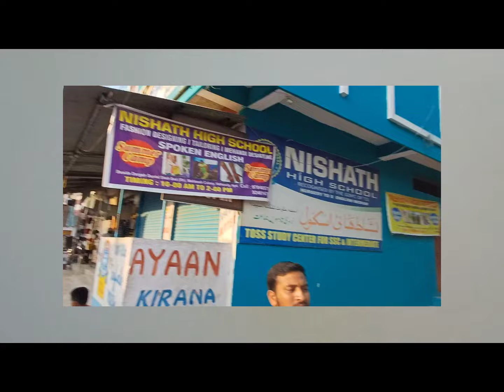Reg 60 sq 2bhk HOUSE for sale at vattapali road con affan 7997869448 ( 9912469585 ) Rs 25.5 lakhs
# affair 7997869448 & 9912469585